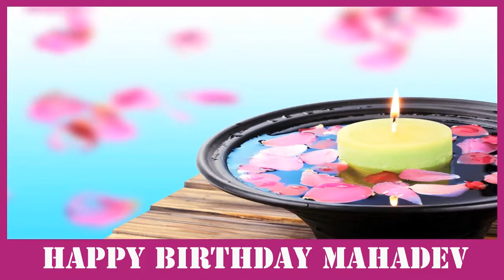Mahadev SPA - Happy Birthday